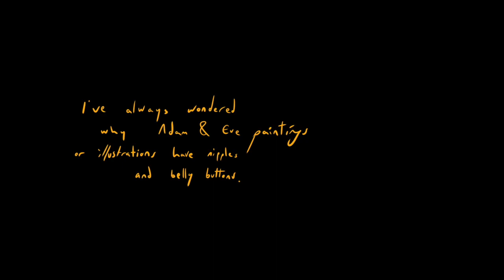Erhan Us • WTF is this for?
I've always wondered why Adam & Eve paintings or illustrations have nipples and belly buttons.

"In "WTF is this for?", a whimsical stop-motion animation, Erhan US explores the perplexing anomaly of Adam and Eve paintings throughout art history sporting belly buttons and nipples. Through a series of playful moves, the artwork delves into the absurdity of this artistic convention, weaving together humor and satire to challenge conventional interpretations of religious imagery. As Adam morph and evolve in stop-motion sequences, viewers are invited to question the underlying assumptions and cultural norms embedded within centuries-old representations of humanity's origins."